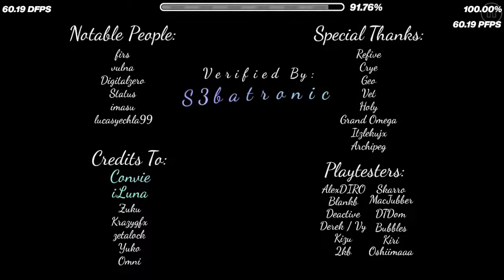"Untitled" by Convie & iiLuna